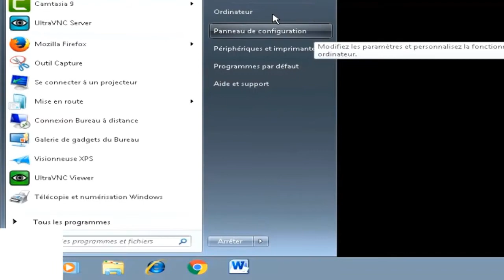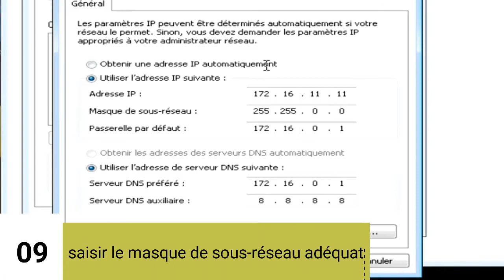changer l'adresse ip sous windows 7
pour changer l'adresse IP sous Windows 7 :
1- ouvrir le panneau de configuration
2- ouvrir Réseau et Internet
3- Ouvrir Centre Réseau et partage